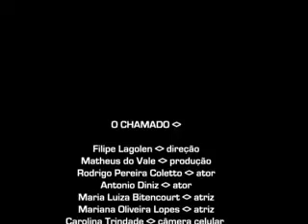SORRIA VC ESTÁ SENDO FILMADO _ O CHAMADO _ Unisanta abril 2009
SORRIA VC ESTÁ SENDO FILMADO,criando cena,SET EXPERIMENTAL®, GIULIANO CHIARADIA, UNISANTA, celular, novas midias, new media, mobile, content, conteudo, video viral